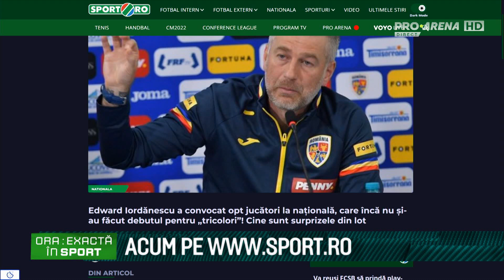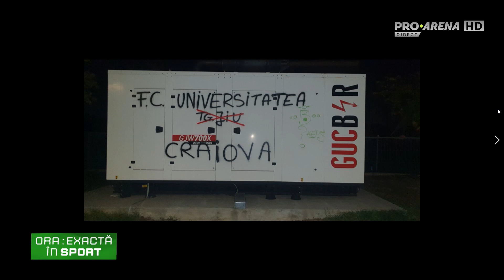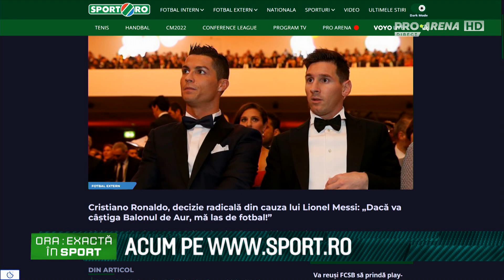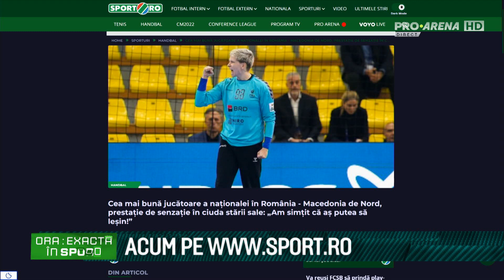Ora exactă în sport | 10 noiembrie 2022